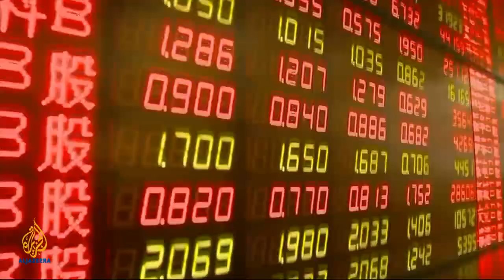Talk to Al Jazeera - Zhang Weiwei: The China Wave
Professor Zhang Wei Wei offers a robust rebuttal against Western critics who focus on Chinese shortcomings and says China is an exceptional civilisation.